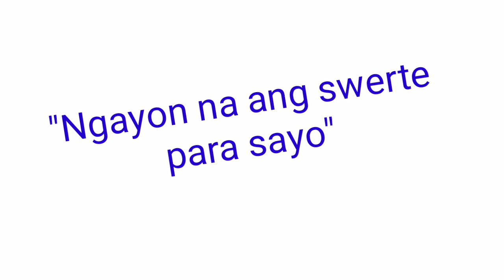Peryahan ng Bayan - MINDORO October 17, 2021 2ND DRAW RESULT